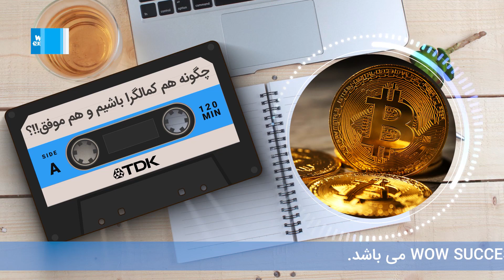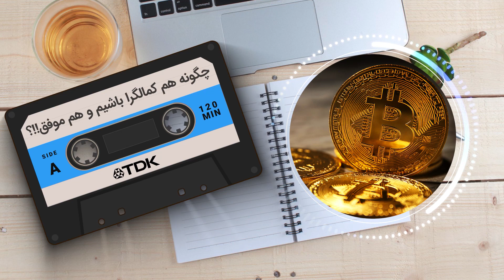چگونه هم کمالگرا باشیم و هم موفق !!؟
🔥🔥🔥 اطلاعیه مهم : برای اطلاع از آخرین اخبار کانال و مشاهده تمامی برنامه های جدید ما حتما عضو کانال تلگرامی  ما شوید .